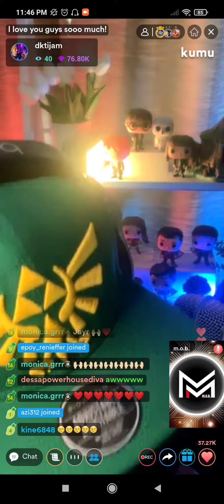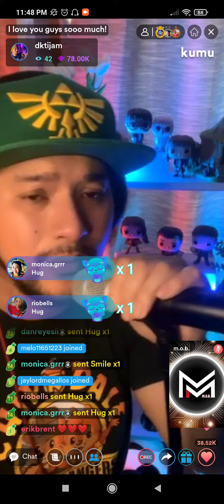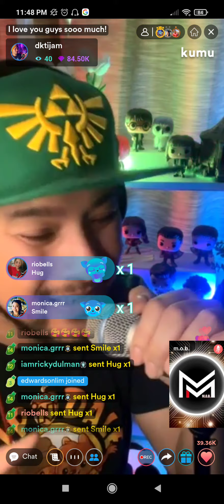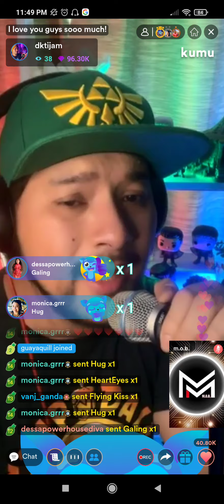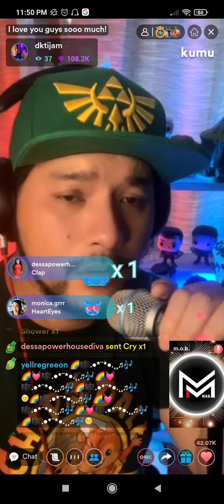Can't Help Falling in Love by DK Tijam